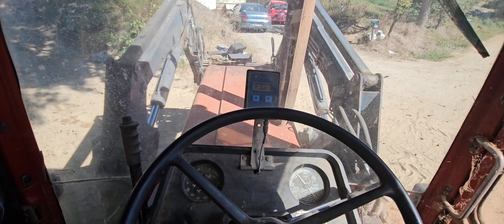Décompactage (845xl Pur son)